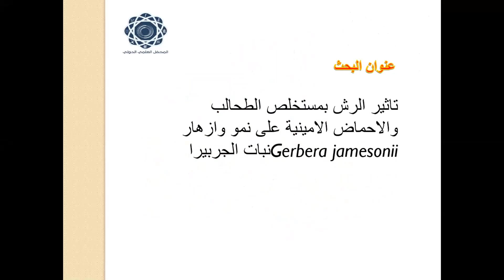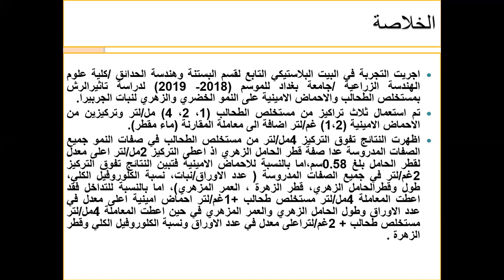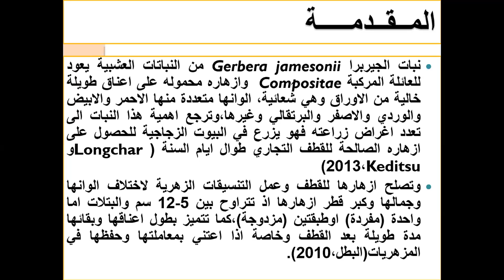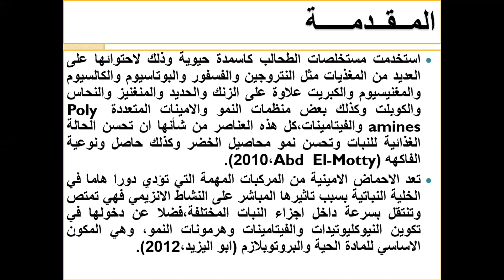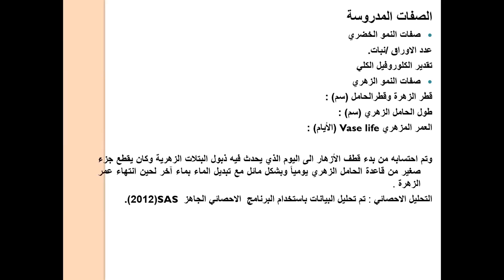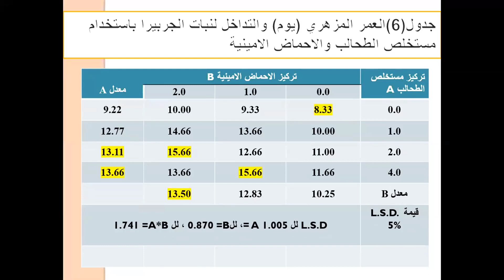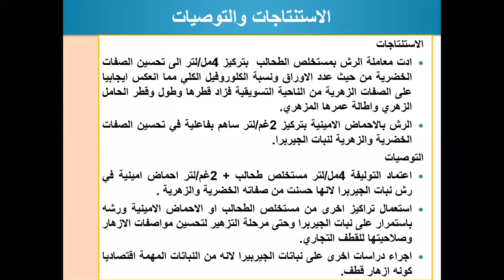مؤتمر العلوم التطبيقية | تأثير الرش بمستخلص الطحالب على نمو نبات الجربيرا